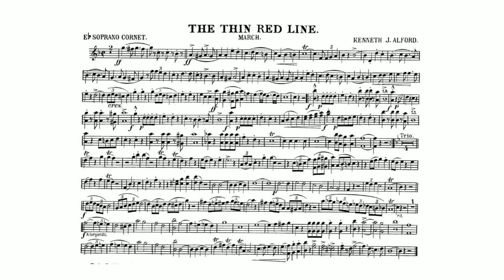The Thin Red Line March (Kenneth J. Alford) - E-flat Soprano Cornet